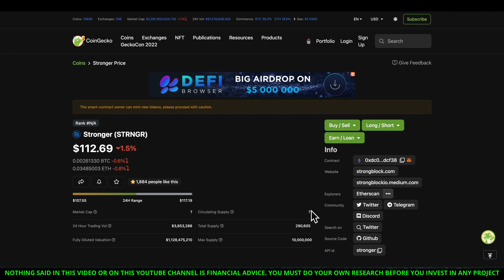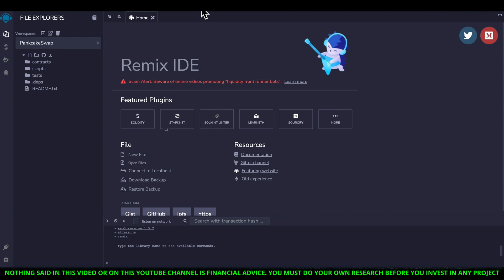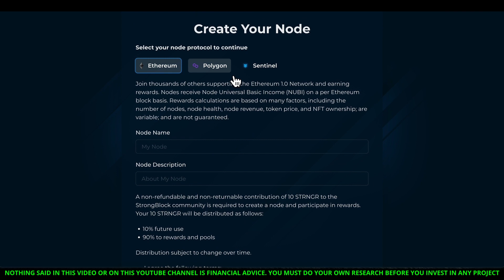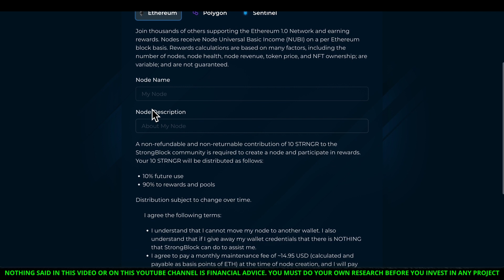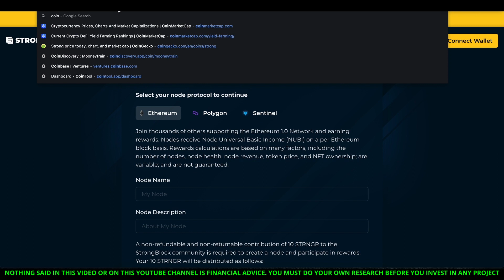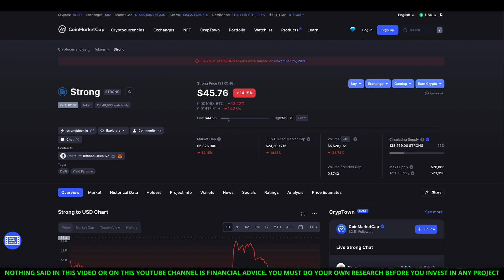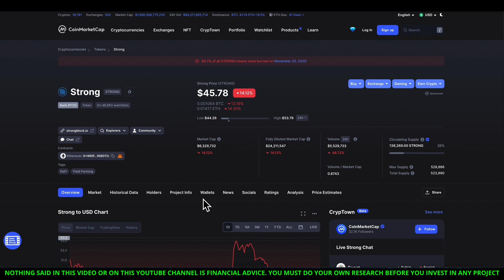$STRONGER TOKEN NOW LISTED ON Coingecko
$STRONGER TOKEN NOW LISTED ON CG

The information contained in our publications is not, and should not be read as, an offer or recommendation to buy or sell or a solicitation of an offer or recommendation to buy or sell any securities.  Our publications are not, and should not be seen as, a recommendation to use any particular investment strategy. COQ TOKEN PRESALE BNB REFLECTIONS CERTIK AUDIT